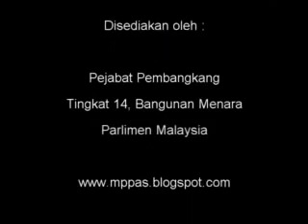16 Okt 2012 Sesi Soalan Program Kem Wanita di Pulau Pinang DAP Bukit Mertajam